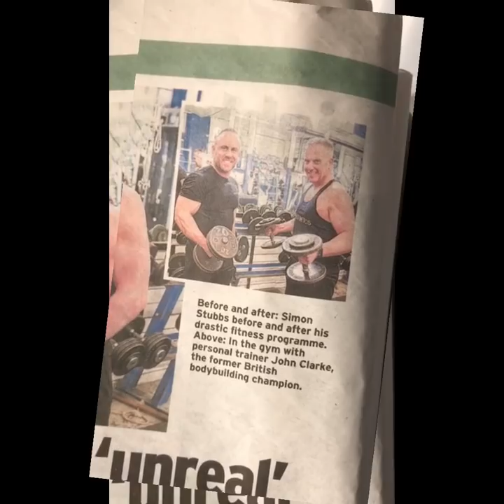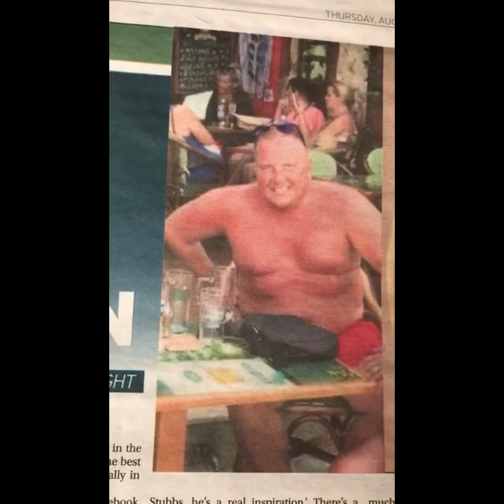John Clarke - Size Sexy Episode 2!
Episode two takes us into the world of body transformation.

During this episode I detail the good the bad and the ugly with the process, what's involved and some of my success stories.